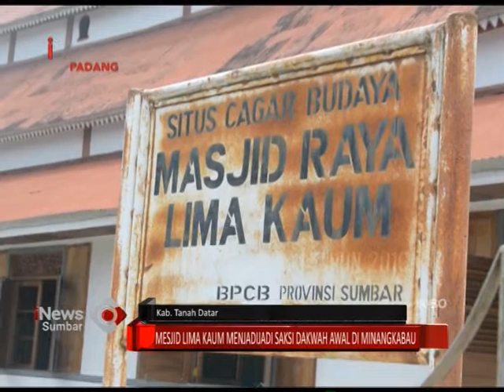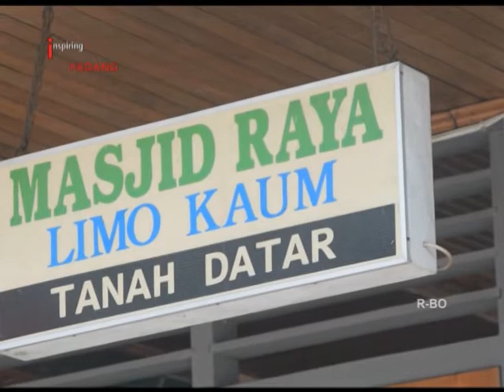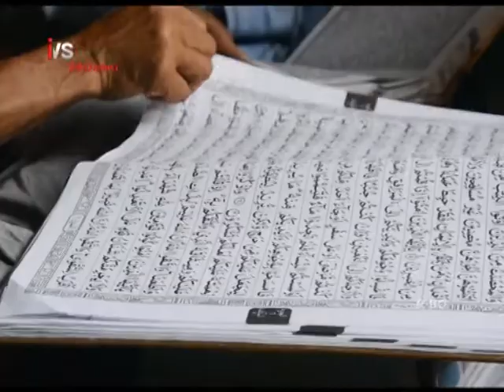MASJID LIMA KAUM MANJADI SAKSI SEJARAH ISLAM DI MINANGKABAU